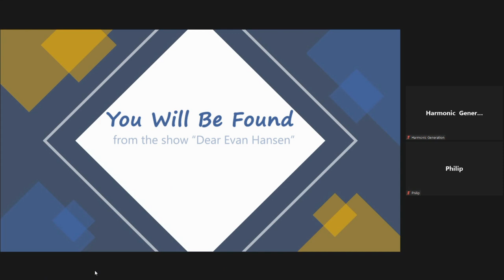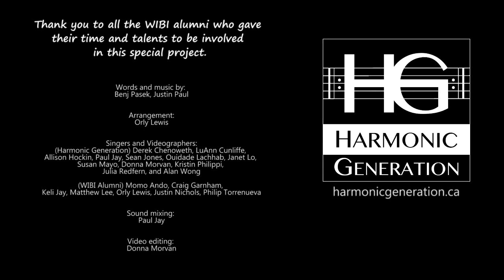You Will Be Found (from the show "Dear Evan Hansen") | Harmonic Generation & WIBI Alumni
We hope you enjoy this special a cappella rendition of “You Will Be Found” (from the show “Dear Evan Hansen”), featuring Ottawa’s Harmonic Generation and alumni members of York University’s WIBI a cappella.

For any who may be less familiar with the successful Broadway show, this powerful song carries a message of hope and belonging in what can sometimes feel like a world of isolation.  Penned by the award-winning songwriting team of Benj Pasek and Justin Paul, it captures themes of teenage angst, loneliness, and ultimately the value and support of community - all reflected in the story of the show.  To be seen, to be accepted, to feel connected to others - this is what we all need, never more so than today.

One of the joys of working with other musicians is sharing influences, and adding this lovely arrangement by WIBI alumna Orly Lewis to our repertoire was a fantastic by-product of a wonderful collaboration between our two groups back in 2018. Connecting through an HG alumna who was by then singing with WIBI, we presented a joint concert on Mother’s Day 2018 in Stittsville, ON. The performance of “You Will Be Found” by more than 30 singers from both groups was an emotional highlight of the show. We decided to try and recreate it in this video, with the help of some of our WIBI friends, in particular Orly and Philip as the lead solos and Matt adding a layer of vocal percussion.

Thank you to all the WIBI alumni who gave their time and talents to be involved in this special project! We hope you enjoy listening to it as much as we do singing it - try using headphones for the best audio experience. Also check out the new major motion picture release of Dear Evan Hansen (in theatres September 24).

Youth make up the fastest-growing population of homeless people in Canada. We hope you will consider making a donation to “Youth Without Shelter” , a wonderful charity that offers shelter and support for youth facing homelessness in the Greater Toronto Area.  For more information - visit https//yws.on.ca

Music and lyrics:
Benj Pasek, Justin Paul

Arrangement:
Orly Lewis

Singers, recording engineers, and videographers:
(Harmonic Generation) Derek Chenoweth, LuAnn Cunliffe, Allison Hockin, Paul Jay, Sean Jones, Ouidade Lachhab, Janet Lo, Susan Mayo, Donna Morvan, Kristin Philippi, Julia Redfern, and Alan Wong
(WIBI Alumni) Momo Ando, Craig Garnham, Keli Jay, Matthew Lee, Orly Lewis, Justin Nichols, Philip Torrenueva

Sound mixing:
Paul Jay

Video editing:
Donna Morvan